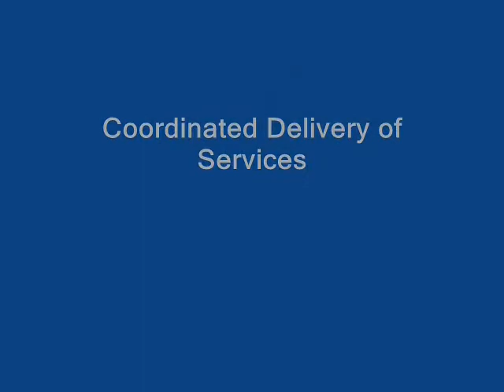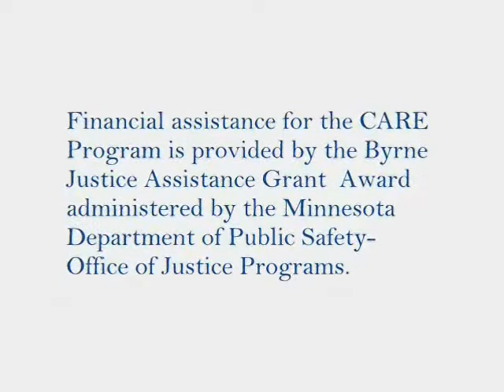What is the Winona County CARE Program